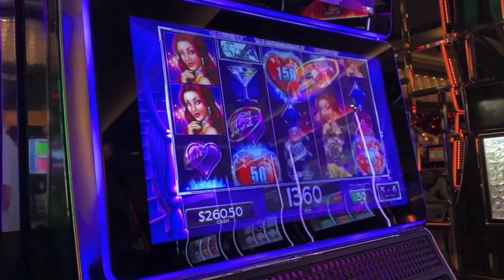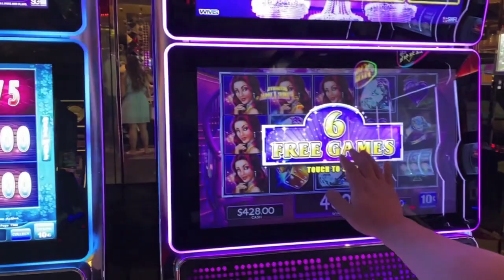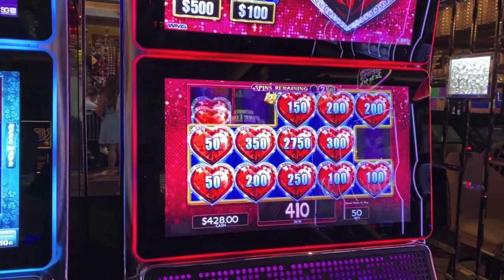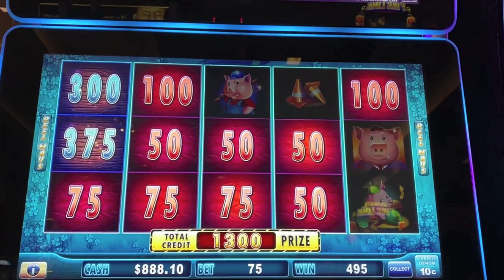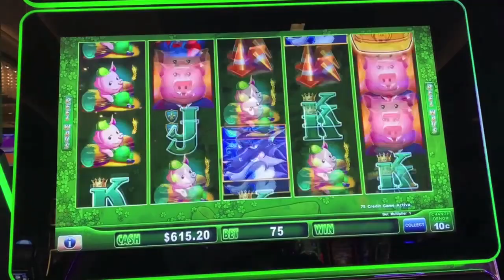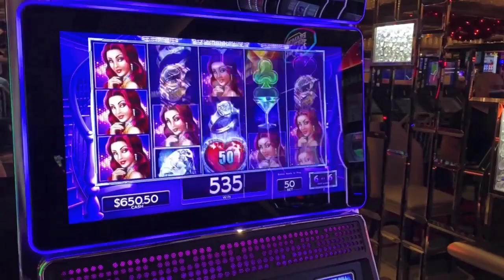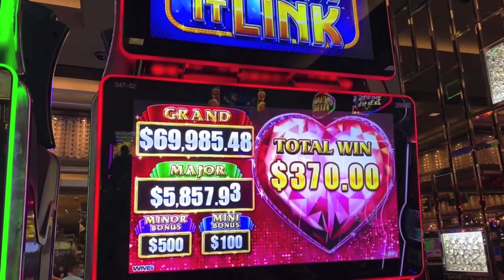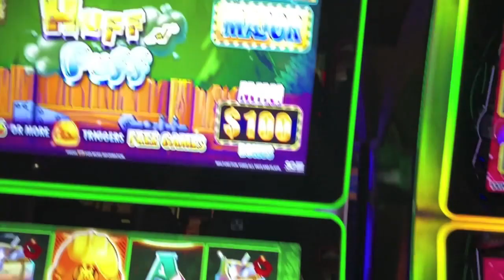Big Win Bonus & Great Winning on Huff N Puff & Lock it Link's Diamonds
My bonuses on Lock it Link's  Huff N Puff and Rex's bonuses on Hearts during a fun session at Cosmopolitan in Las Vegas!